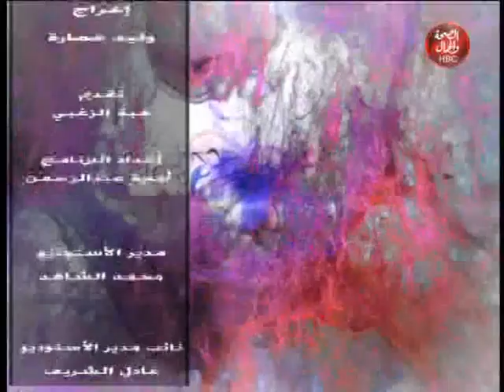بيت الجمال |مع هبه الزغبى وحوار خاص مع "سفيان "المتحول من بطل عالم كونغوفو إلى ميكب أرتيست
هبه الزغبى وحوار خاص مع "سفيان "المتحول من بطل عالم كونغوفو إلى ميكب أرتيست

قناة_الصحة_والجمال# برامجنا